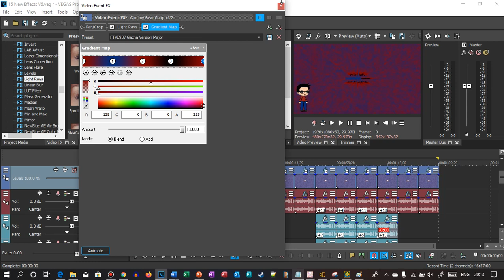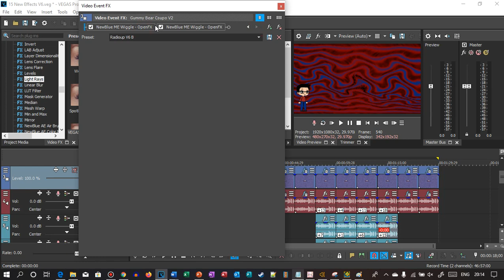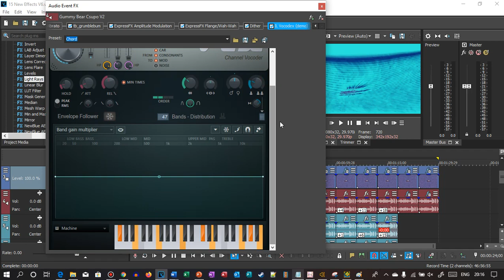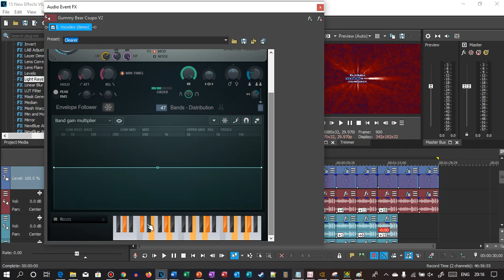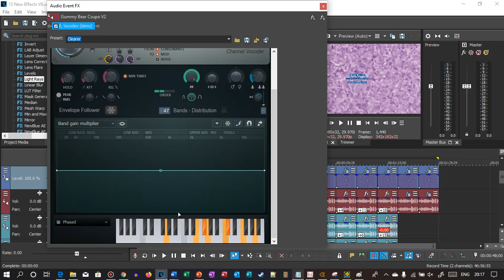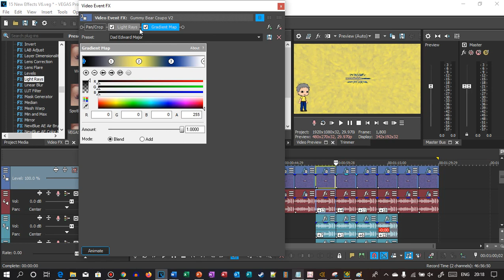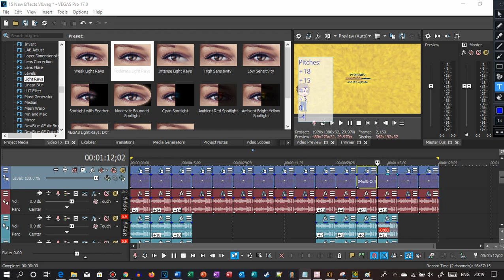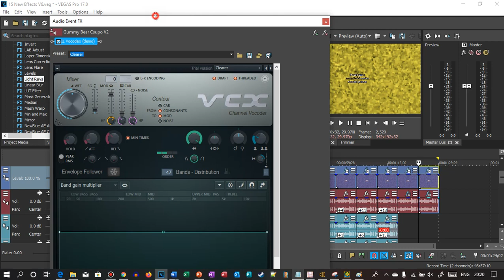(SORRY FOR NO WEBCAM) How to make 15 New Effects V6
Requested by ALE2019, Raven /B2019, and 2011gretel